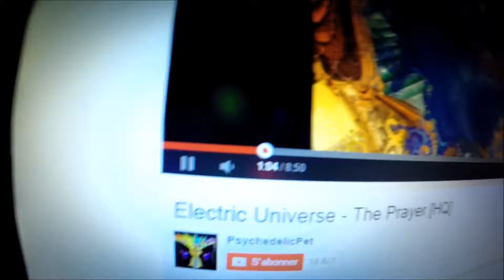Psy-Tchab Lightshow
gave it a try to psy-trance! enjoy